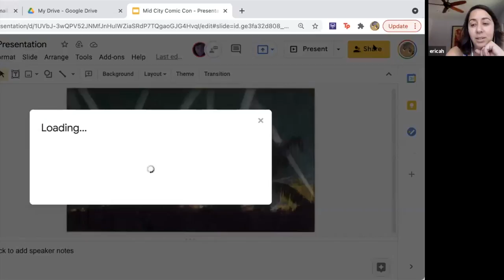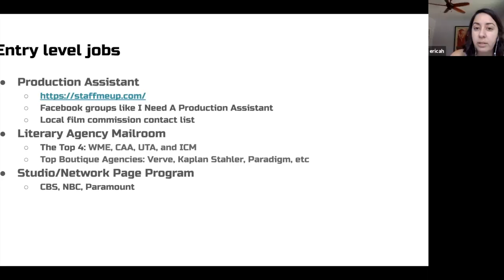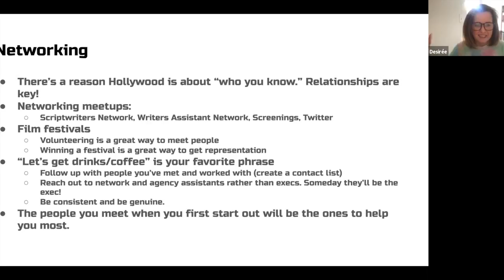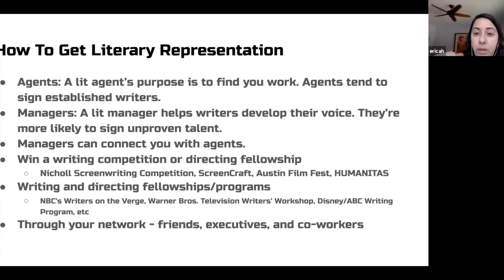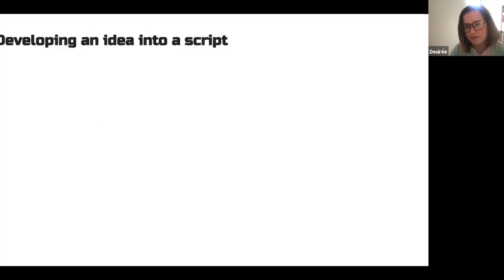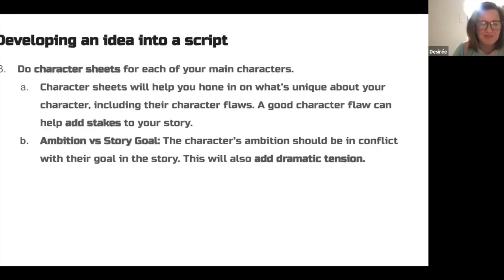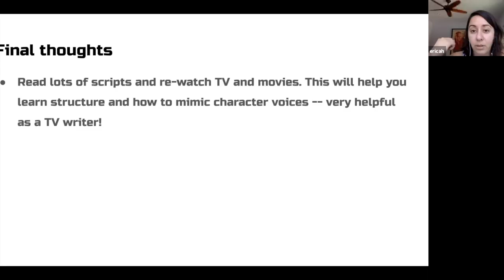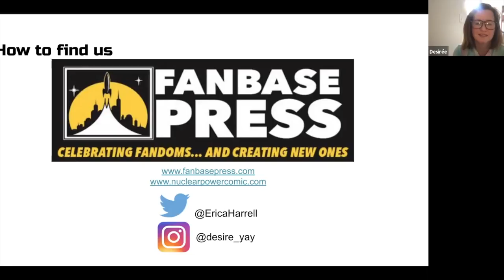The Blue-Collar Girls' Guide to a Hollywood Writing Career | Mid City Micro-Con 2021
Ever dreamed of breaking into Hollywood and writing for your favorite shows, movies, and comics? Join the writing team of Desirée Proctor and Erica Harrell as they discuss their own journey from small towns in Florida to working industry writers, and how you can apply what they’ve learned to your own career. Plus, learn more about their new comic book series, Nuclear Power!

Presenters: Erica Harrell & Desiree Proctor

For creator information, schedule details, and more, visit EBRPL.com/MCMC

This event is coordinated and organized by the East Baton Rouge Parish Library in Baton Rouge, Louisiana.